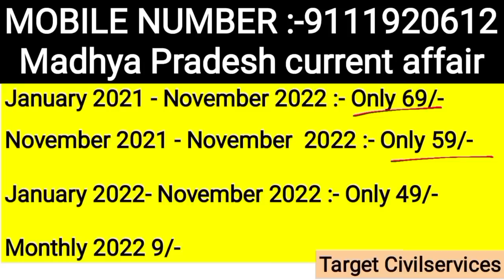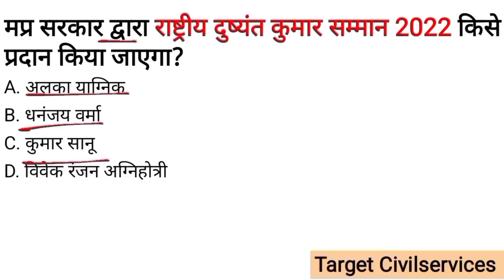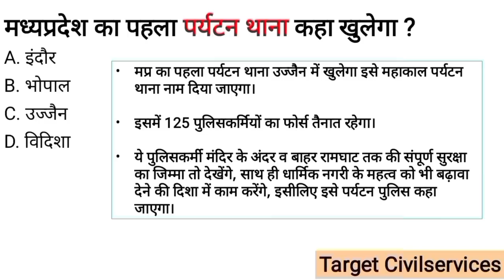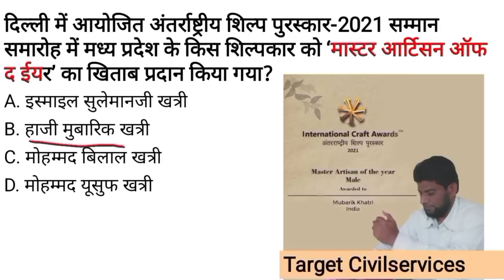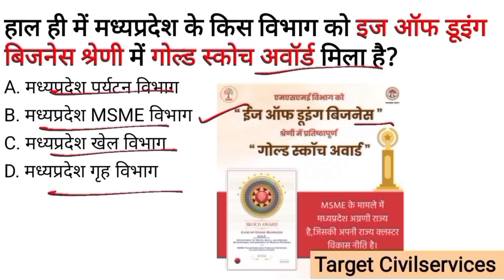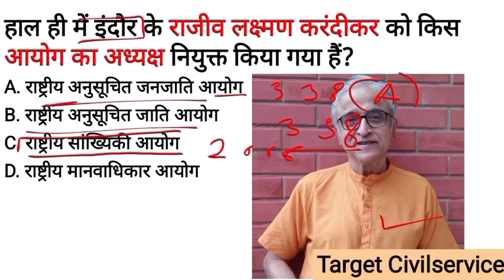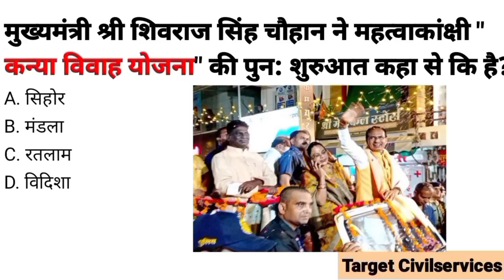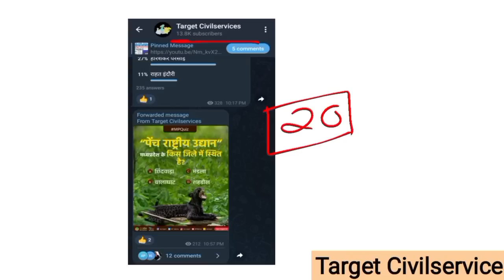jun - December 2022 Madhya Pradesh current affairs। Last 6 month Madhyapradesh current affairs#mppsc